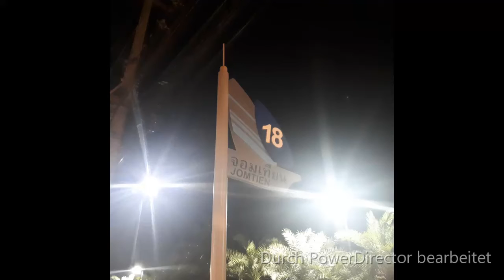Anantaya Resort one more Time! Jomtien Soi 18. Excellent!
The sea food there is amazing. The food is tasty and they offer it for a normal price, meaning cheap. 24th of March 2019